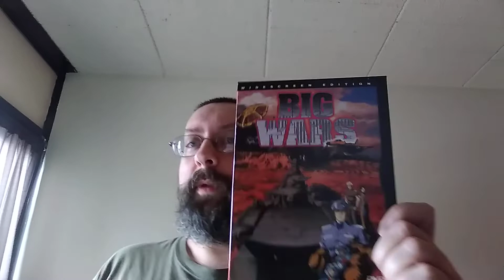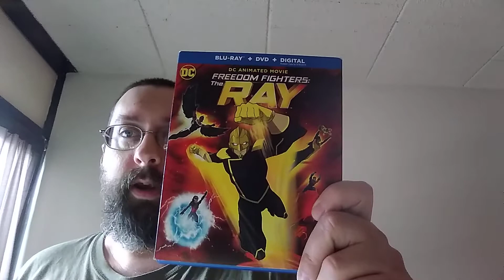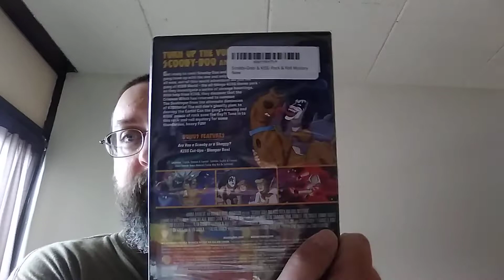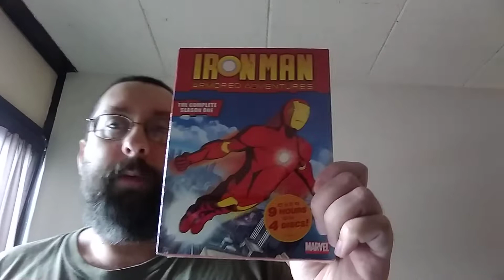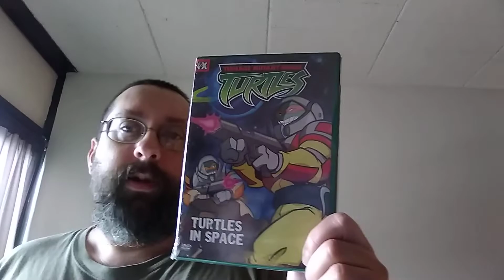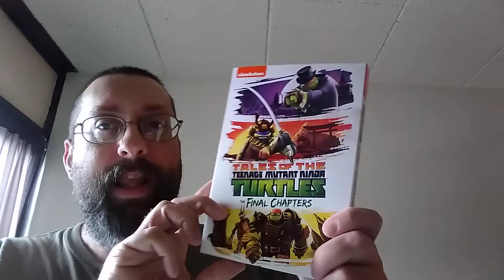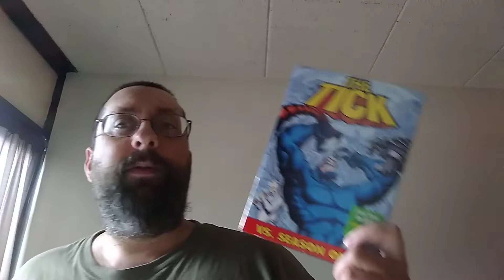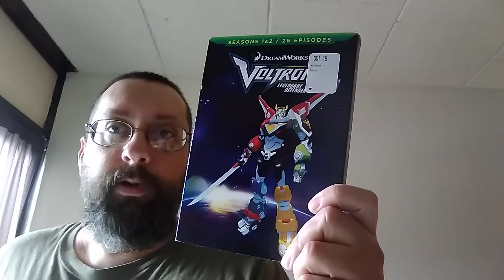Animated DVD Update #64